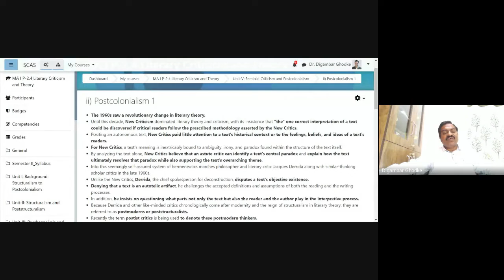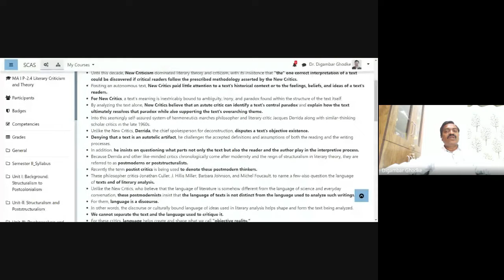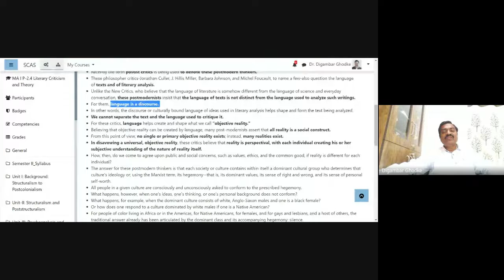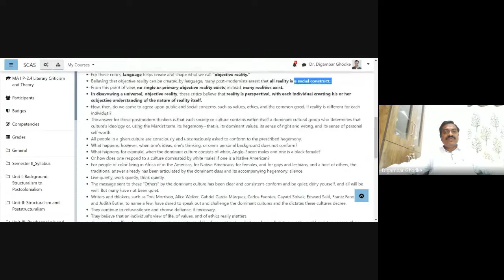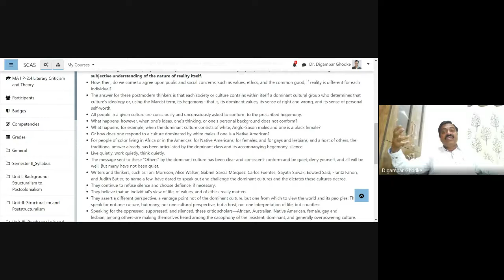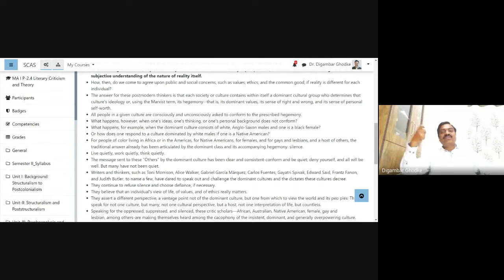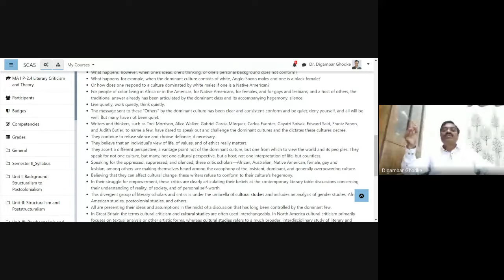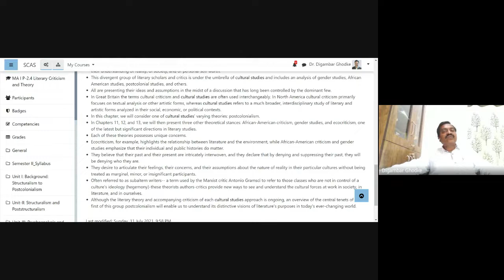Postcolonialism 1 synchronous 2021 07 17 at 19 38 GMT 7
These videos have been recorded during the regular online classes using Google Meet.
Class: M.A. I (English)
Sem II
Paper/Course: 2.4-Literary Criticism and Theory